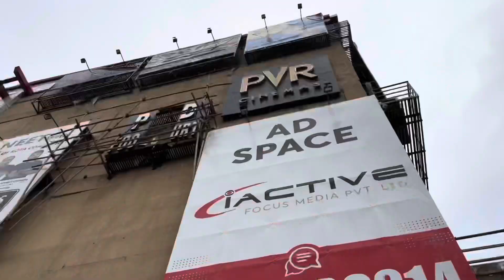Pvr walo or do unlimited refill 🤪Adipurush movie review🫣dekhne Janne se phle jarur dekhlna guys🛑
Hello guys i am Akshay Saxena
I basically belong from Kota Rajasthan, I am a
Full time and professional wedding photographer and filmmaker. I have my Own company with the name of weddingsbyakshay, Links to my pages are down below-

This journey i wanted to start 2 years earlier only when I posted my first video of travel but somehow i got disappointed from response but now this time i have a mind set to give best content and try my best for you all, hope you will support me in this journey. Thanks for being here.

Links to my previous video you must have eye on-